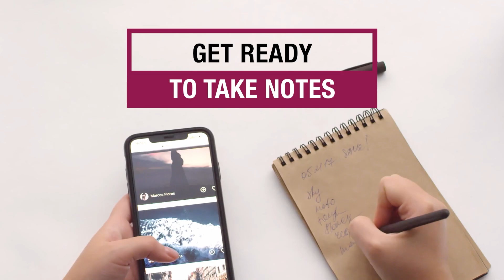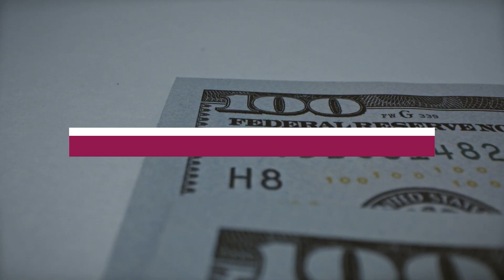Resolutions Are Futile: Embrace a New Approach for 2024 - Saket Jain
Saket Jain, our host, confronts the ineffectiveness of traditional resolutions, advocating a more impactful approach inspired by Dr. Benjamin Hardy's 'Be Your Future Self Now.' The episode centers on creating a detailed vision of one's future self, aligning it with deep-seated motivations, and breaking it down into actionable, daily steps. This approach shifts the focus from vague promises to a practical, step-by-step roadmap for genuine, lasting personal transformation.